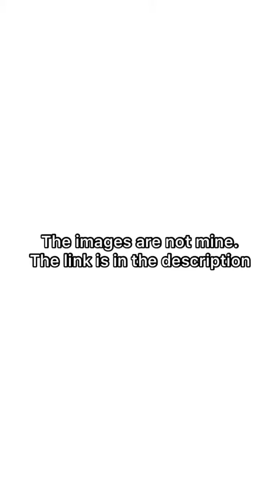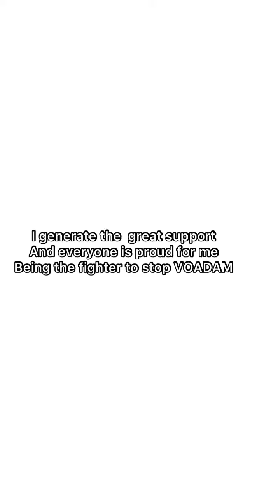Gingerbrave animations (randomness)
Woo! 2 years on youtube! No one is proud of me but I don’t care! I care about outside then youtube!

Link to super Luigi bros: he deleted his channel

Bye